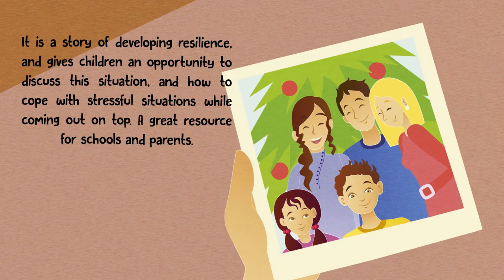Between Two Homes | Getting Over Parents' Separation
Between Two Homes by Jane Fry

An incredible realistic plot, written in an easy to read manner, Between Two Homes, tells the gripping story of the repercussions of divorce on children.

Ben and his sister, Beth, live with their parents by the beach. They love walking together with their dog, Toby. Suddenly, one day Ben’s father tells them he is moving. Ben’s life is shattered as he realises his parents are separating, but gradually he learns to adjust to the situation. The story follows his, and his family’s journey while presenting a positive and optimistic perspective about the whole situation. It is a story of developing resilience and gives children an opportunity to discuss this situation, and how to cope with stressful situations while coming out on top. A great resource for schools and parents.

Austin Macauley Publishers™ Ltd is an independent book publisher based in the UK and we're accepting submissions in all book genres, for more details